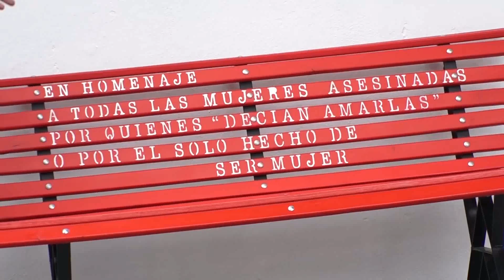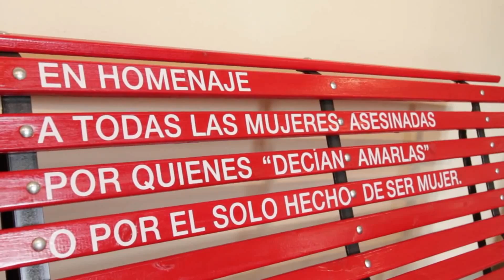San Isidro suma más bancos rojos como símbolo contra la violencia de género